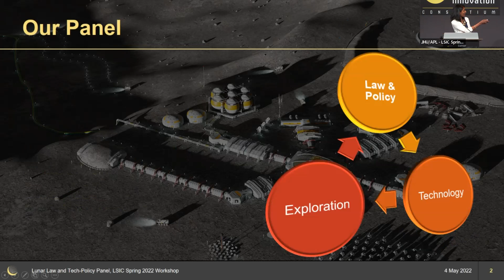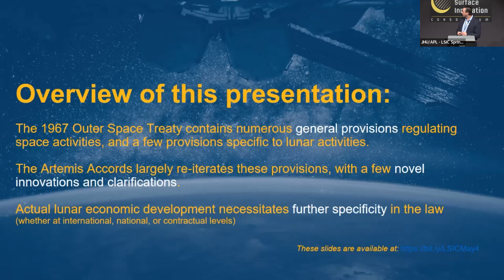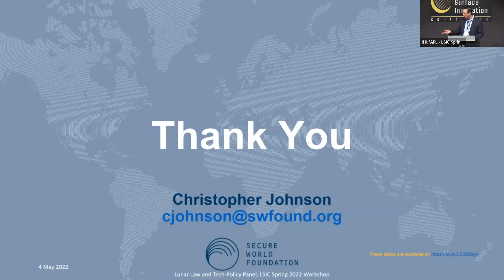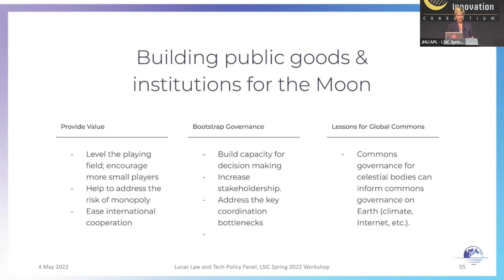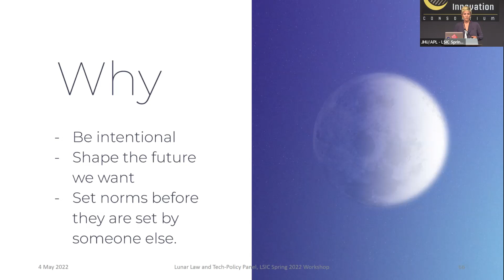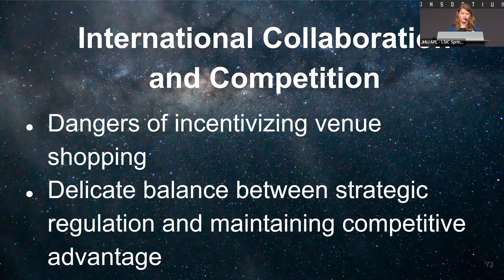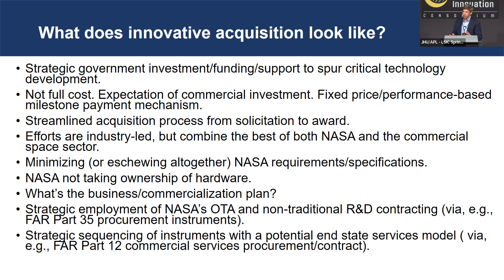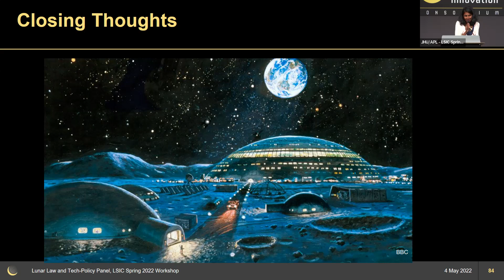LSIC 2022 Spring Meeting - Day 1 Panel: Law and Tech - Policy for the Moon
This video was recorded as part of LSIC's Spring Meeting held on 04-05 May 2022. Full event details can be found on the event

Moderators:
Aparna Srinivasan, J.D., APL
Dr. Angela Dapremont, APL

Panelists:
Dr. Timiebi Aganaba, Senior Global Futures Scientist/Assistant Professor, Arizona State University
Chris Johnson, Space Law Advisor, Secure World Foundation
Mary Guenther, Director of Space Policy, Commercial Spaceflight Federation
Brian Stanford, Senior Attorney, Office of the General Counsel, NASA
Jessy Kate Schingler, Director of Policy and Goverrnance, Open Lunar Foundation